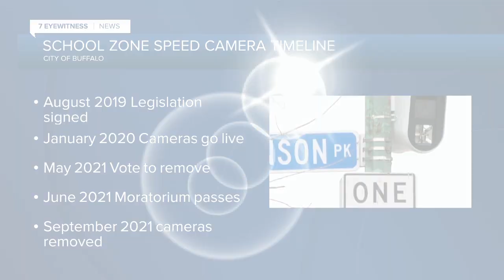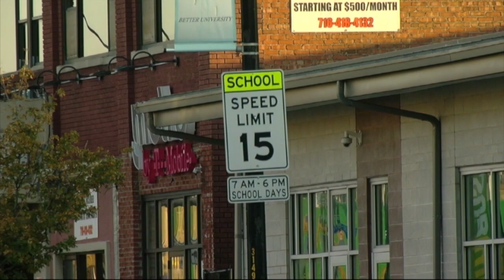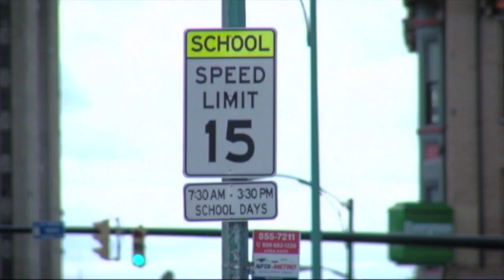Buffalo drivers say they’re still getting school zone tickets